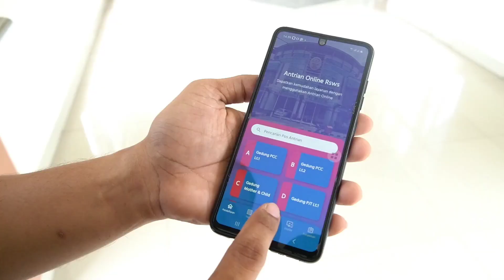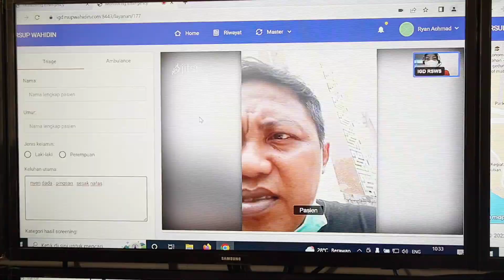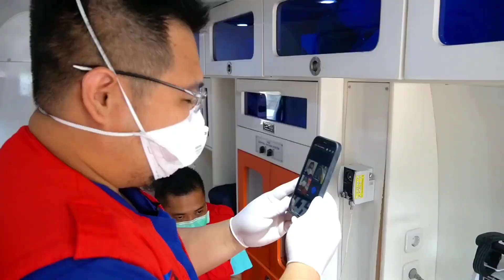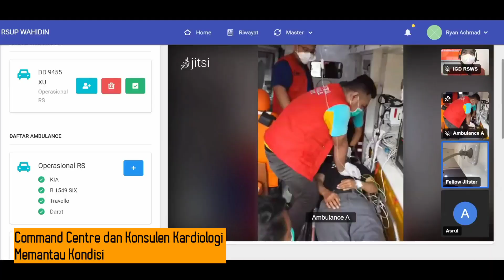Ambulance Hospital Mobile RSWS